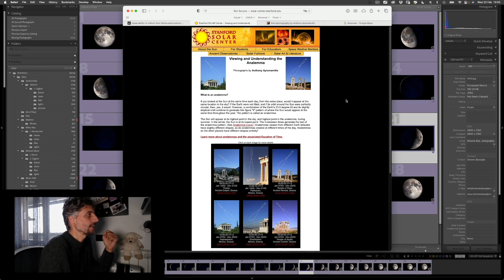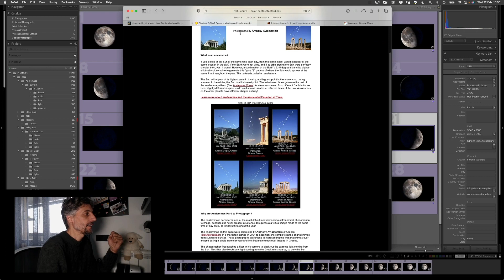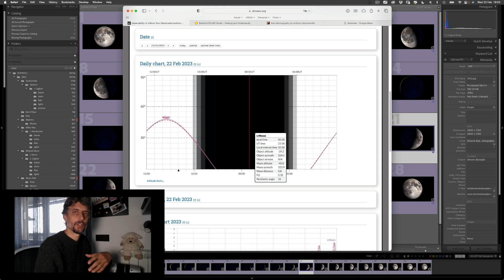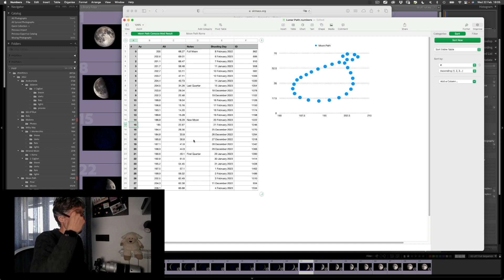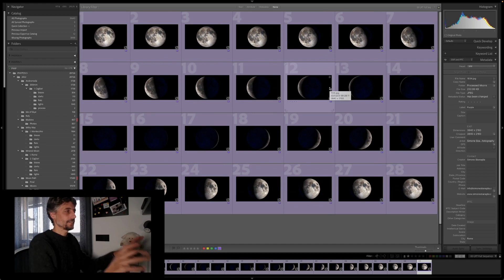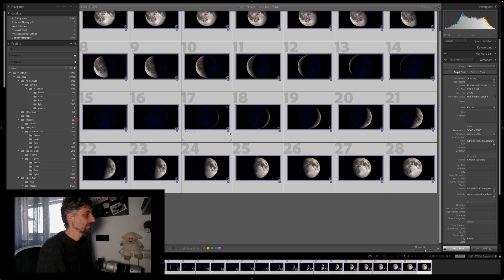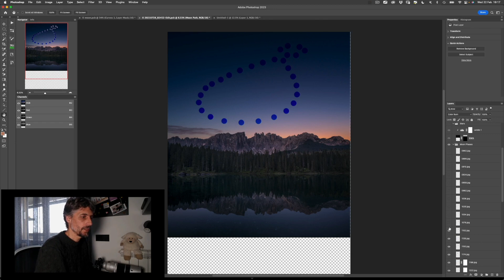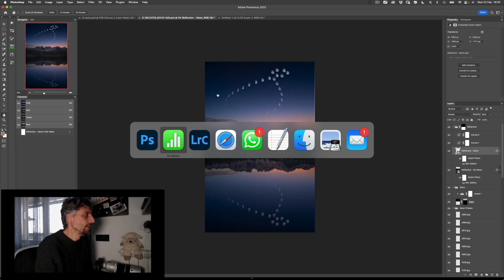Analemma Lunare sul Lago di Carezza: Pianificazione, Scatto, Post-Produzione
Analemma Lunare sul Lago di Carezza

Qualche mese fa mi è venuta l'idea di rappresentare l'analemma lunare (il percorso della luna nel cielo nel corso di un mese lunare). Volevo farlo con un'immagine che fosse artistica, evocativa, emozionante, ma anche in qualche modo sostanzialmente corretta (sia pure con molte approssimazioni).

L'analemma lunare è il percorso della luna nel cielo, immaginando di fotografare la luna dalla stessa posizione alla stessa ora (beh non proprio, ma semplifichiamo un attimo) per un intero mese lunare.

Ho scelto quindi con cura il primo piano su cui collocare il mio analemma (il lago di Carezza) e mi sono dedicato a calcolare la posizione della luna nel cielo in ogni giorno all'ora fissata, a realizzare gli scatti separatamente per ogni fase lunare per poi montare tutto in Photoshop.

In tutto circa 3 mesi di lavoro.

È un po' difficile da spiegare qui nel dettaglio, così ho pensato di lasciarvi un tutorial in cui vi racconto il significato di questa immagine, la sua pianificazione, realizzazione e post-produzione.

Buona visione, spero sia di vostro gradimento.

Se vi piacciono i miei video potrebbero piacervi i miei videocorsi... ce ne sono decine, da base ad avanzati, su ogni aspetto della fotografia, su